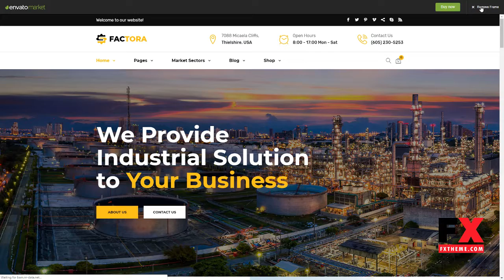Factora - Factory, Industry Business WordPress Theme Wilmer Shir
Compatible With WooCommerce 3.5.x, WooCommerce 3.4.x, WooCommerce 3.3.x, WooCommerce 3.2.x, WooCommerce 3.1.x, WooCommerce 3.0.x, WPBakery Page Builder 5.5.x, Bootstrap 3.x

 Framework Underscores

 Columns 4+

 Layout Responsive

 Tags company, construction, energy, factory, gas, industrial, Industrial marketing, industry, machine, manufacturing, materials, oil, petroleum, plumbing, small scale industry